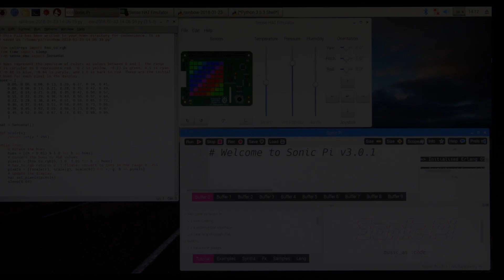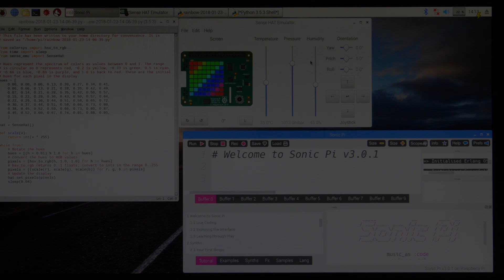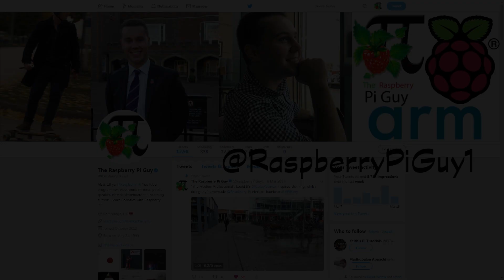NEW Raspberry Pi 3 B+ - Quad-Core 1.4GHz and Gigabit Ethernet!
Today is the 14th March 2018: Pi Day! And to celebrate this the Raspberry Pi Foundation has just launched their latest product: the Raspberry Pi 3 Model B+. An update to the popular Pi 3 Model B, the new Pi comes with a host of improvements such as a boosted 1.4GHz quad-core processor, Gigabit Ethernet and improved thermal performance. Watch the video to learn more!

The Raspberry Pi Guy